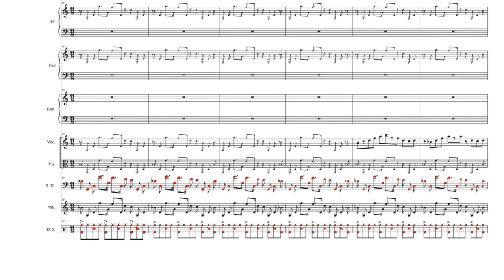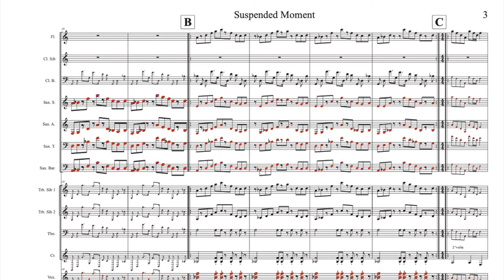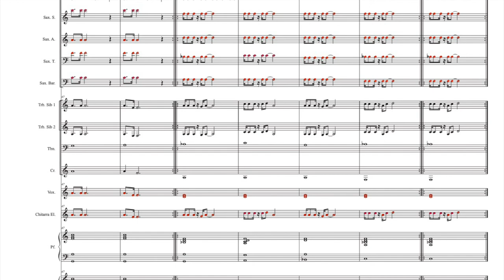"Suspended Moment" by Jonathan Coe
"Suspended Moment" from "Unnecessary Music" by Jonathan Coe
Arrangement by Ferdinando Faraò